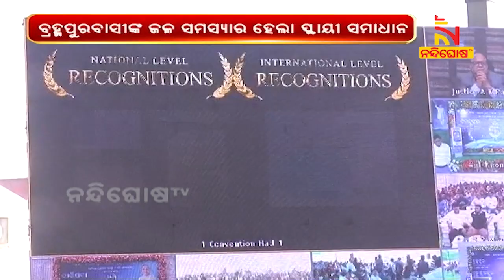ଜଳ ସଙ୍କଟର ସ୍ଥାୟୀ ସମାଧାନ ଓ ୨୪ ଘଣ୍ଟିଆ ବିଶୁଦ୍ଧ ପାନୀୟ ଜଳ ଯୋଗାଣର ଶୁଭାରମ୍ଭ | NandighoshaTV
ସହରରେ ବର୍ଷ ବର୍ଷ ଧରି ଲାଗି ରହିଥିବା ଜଳ ସଙ୍କଟର ସ୍ଥାୟୀ ସମାଧାନ ଓ ୨୪ ଘଣ୍ଟିଆ ବିଶୁଦ୍ଧ ପାନୀୟ ଜଳ ଯୋଗାଣର ଶୁଭାରମ୍ଭ କରିଛନ୍ତି ମୁଖ୍ୟମନ୍ତ୍ରୀ ନବୀନ ପଟ୍ଟନାୟକ ।

* DishTV Channel No: 1367
* Airtel Digital TV Channel No: 611
* TATASky Channel No: 1779
* hathw@y Channel No: 731
* Ortel Channel No: 707
* Videocon d2h Channel No: 840
* SITI Channel No: 17 & 458
* GTPL Channel No: 719
* SUN Direct Channel No: 667
* Asianet Channel No: 219